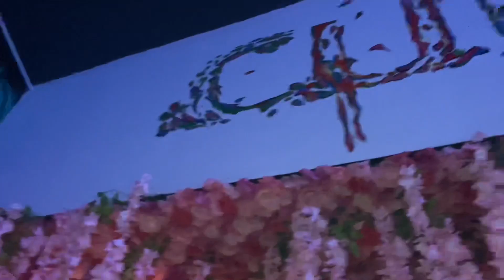PRIDE VLOG 🌈| VA BEACH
We went to the queer clubs amd checked out the pride festival at VA beach 🌈